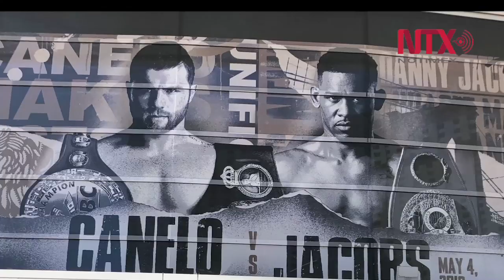“Canelo” Álvarez, el nuevo multimillonario del boxeo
La plataforma DAZN lo firmó en 2018 con un contrato por 365 millones de dólares por 11 peleas.